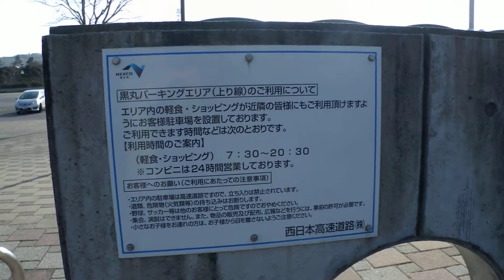名神高速【黒丸PA（上り）】に一般道から入れます。出入り口は、こんな感じ。